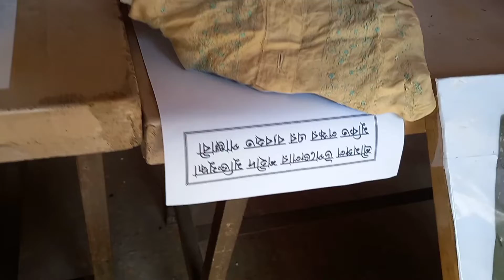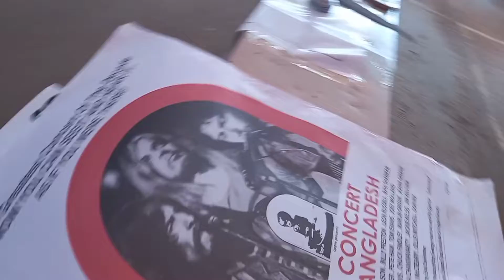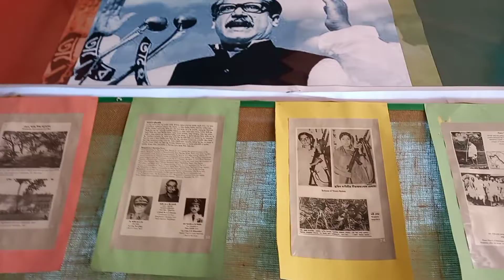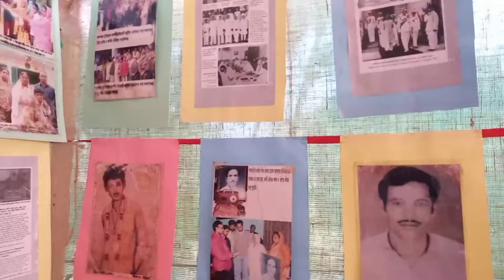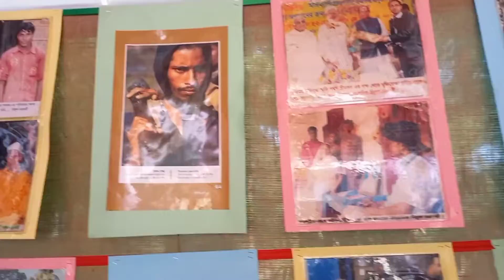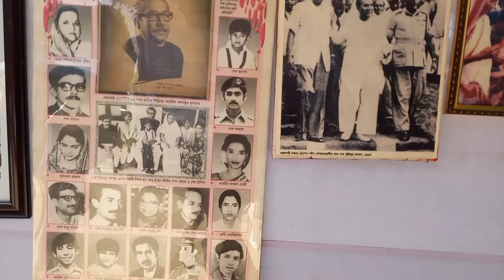Bangladesh history of independent,